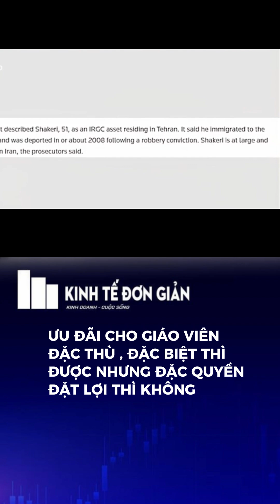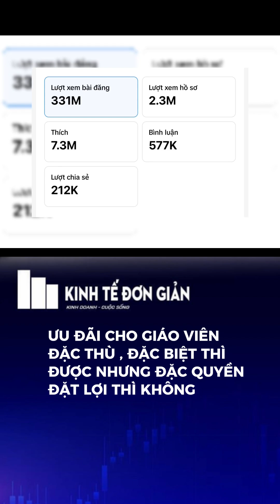ƯU ĐÃI CHO GIÁO VIÊN ĐẶC THÙ , ĐẶC BIỆT THÌ ĐƯỢC NHƯNG ĐẶC QUYỀN ĐẶT LỢI THÌ KHÔNG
kinhtedongianofficial
KINH DOANH - CUỘC SỐNG
Fanpage :